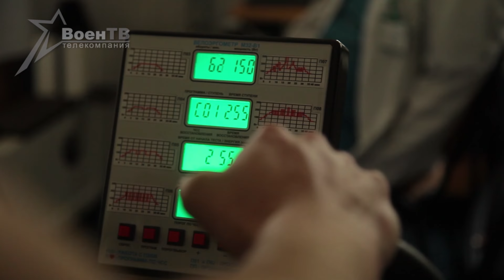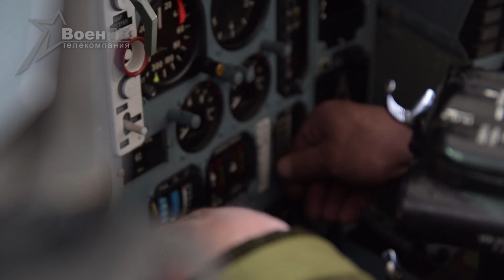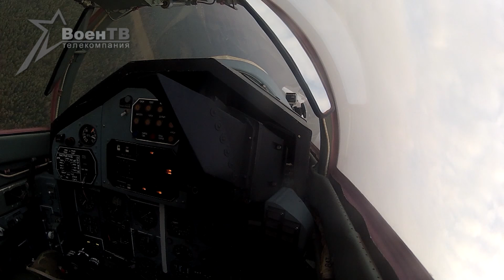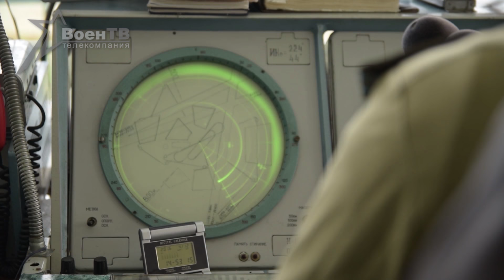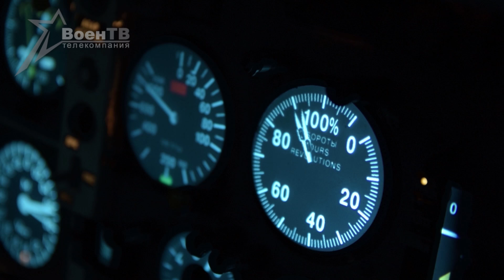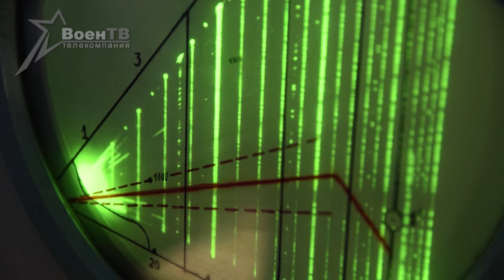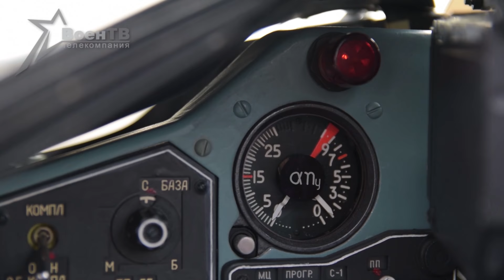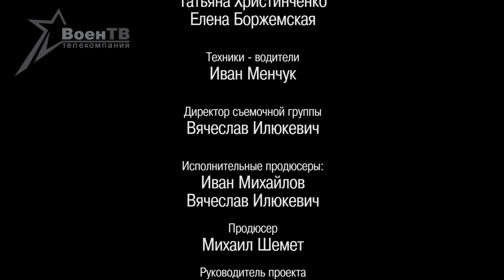Живущие небом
Посвящается 65-летию 61-й истребительной базы.

Автор: И. Михайлов
Режиссёр: Д. Сорока
Операторы: Р. Пастернак, Н. Певец
2016 г.